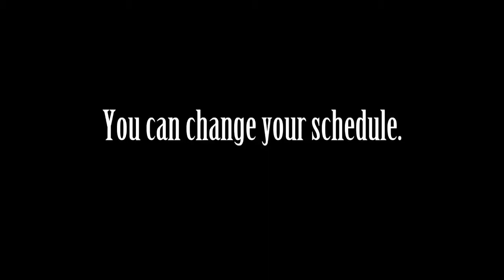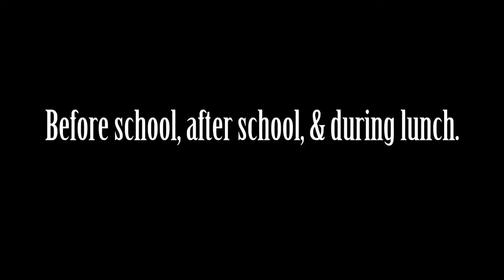1-22-14 Reward Montage, Join Choir, Perfect Attendance, Schedule Changes